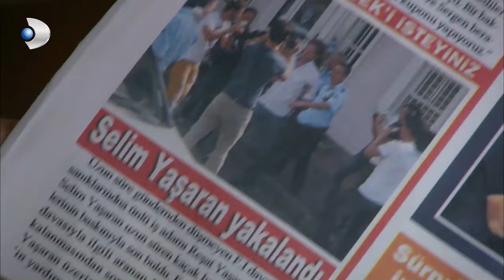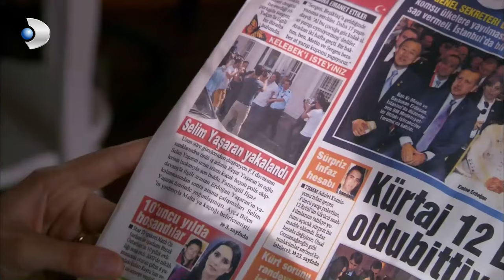Fatmagul Español - Felicitaciones de Fatmagul - Sección 78